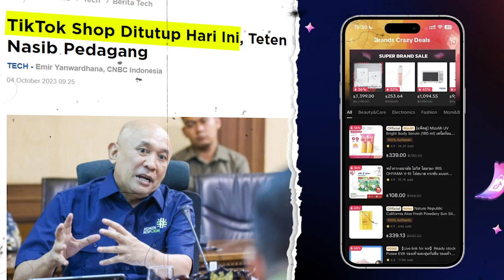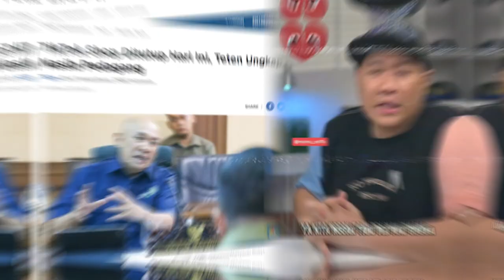TANGISAN PARA ARTIS & PEDAGANG TIKTOK SHOP DI TUTUP SEDIH!!! REAKSI TIKTOK SHOP TUTUP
SEDIH TANGISAN PARA ARTIS & PEDAGANG TIKTOK SHOP DI TUTUP!!! REAKSI TIKTOK SHOP DIHAPUS